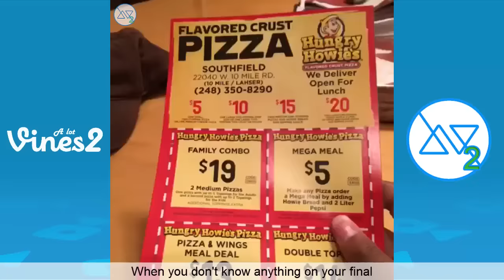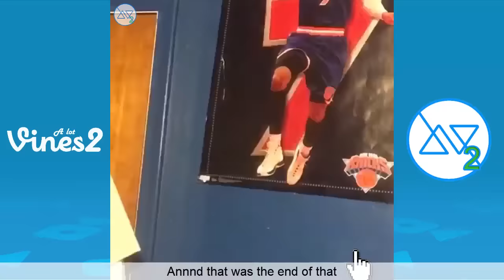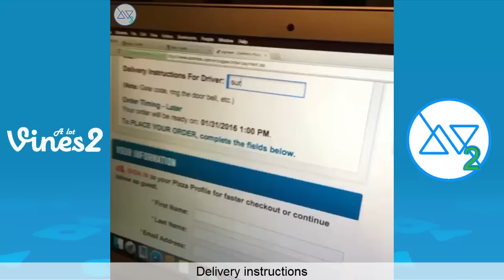Ultimate Kenny Knox Vine Compilation (w/Titles) Funny Kenny Knox Vines 2013 - 2017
Funny Vine Compilation of all Kenny Knox Vines 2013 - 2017

Check out more Vine Compilations from the Best Viners of all time.